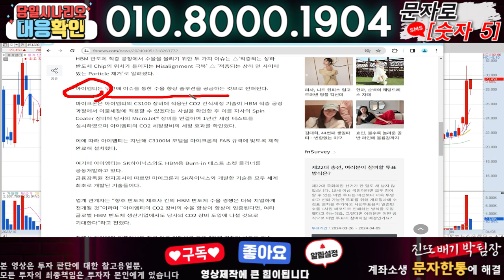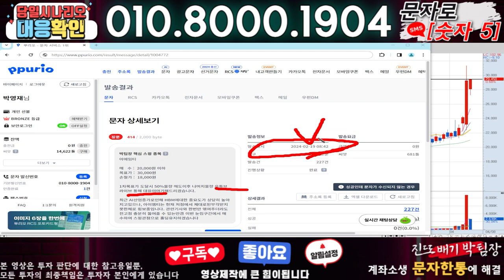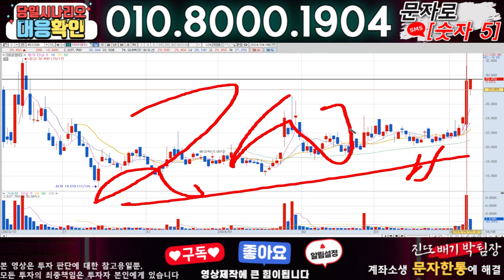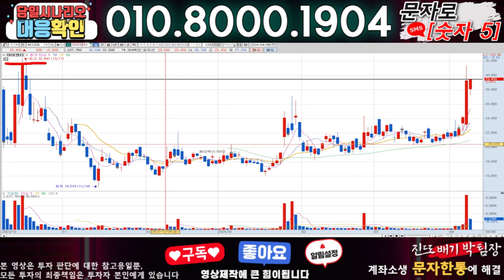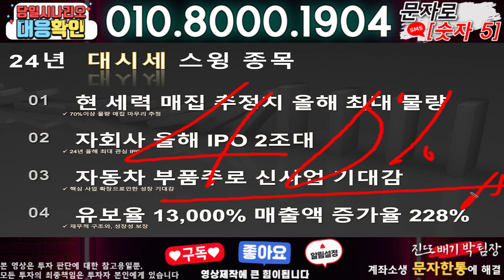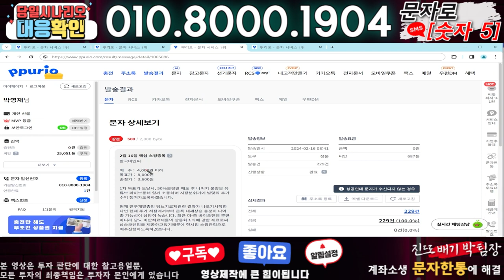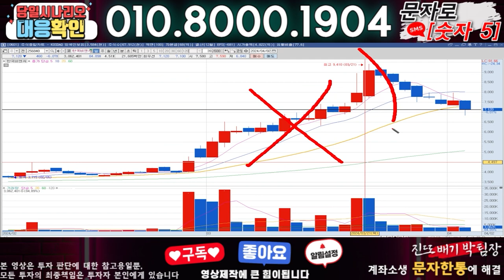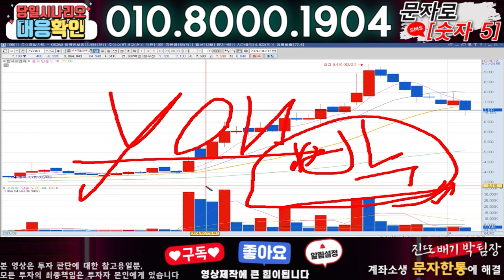아이엠티 ) 3분전 기습속보-공식입장발표!! 무슨일인가?